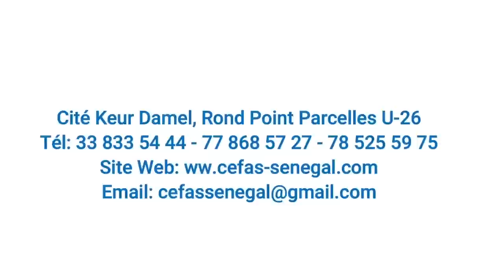Série -Kooru Sanekh , Niankou et Mbanoumbé - Episode 17